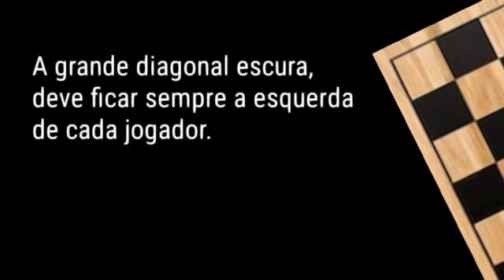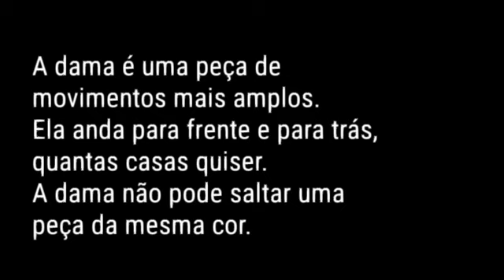Como jogar dama jogo de tabuleiro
O jogo de damas é praticado em um tabuleiro de 64 casas, claras e escuras. A grande diagonal (escura), deve ficar sempre à esquerda de cada jogador. O objetivo do jogo é imobilizar ou capturar todas as peças do adversário.
O jogo de damas é praticado entre dois parceiros, com 12 pedras brancas de um lado e com 12 pedras pretas de outro lado.
O lance inicial cabe sempre a quem estiver com as peças brancas.
A pedra anda só para frente, uma casa de cada vez. Quando a pedra atinge a oitava linha do tabuleiro ela é promovida à dama.
A dama é uma peça de movimentos mais amplos. Ela anda para frente e para trás, quantas casas quiser. A dama não pode saltar uma peça da mesma cor.
A captura é obrigatória.
Duas ou mais peças juntas, na mesma diagonal, não podem ser capturadas.
A pedra captura a dama e a dama captura a pedra. Pedra e dama têm o mesmo valor para capturarem ou serem capturadas.
A pedra e a dama podem capturar tanto para frente como para trás, uma ou mais peças.
Se no mesmo lance se apresentar mais de um modo de capturar, é obrigatório executar o lance que capture o maior número de peças (Lei da Maioria).
A pedra que durante o lance de captura de várias peças, apenas passe por qualquer casa de coroação, sem aí parar, não será promovida à dama.
Na execução do lance do lance de captura, é permitido passar mais de uma vez pela mesma casa vazia, não é permitido capturar duas vezes a mesma peça.
Na execução do lance de captura, não é permitido capturar a mesma peça mais de uma vez e as peças capturadas não podem ser retiradas do tabuleiro antes de completar o lance de captura.